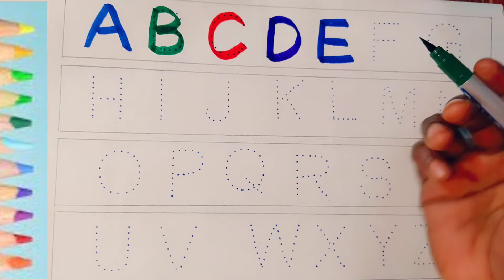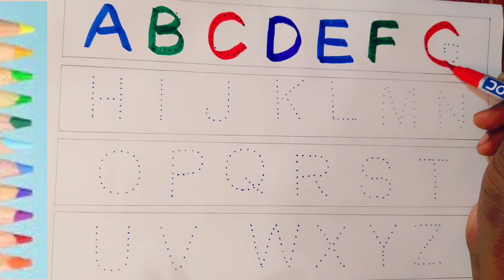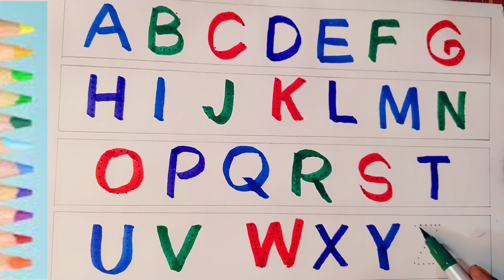a for Apple, B for Ball, | abcd alfabet nursary rightym for kids | phonics song for children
abcd alphabet z
abcd alphabet z tak
abcd alfabet song
abc alphabet song
abc alphabet song 2
abc alphabet song kidzstation
abc alphabet song hip hop remix
abc alphabet song cocomelon
abc alphabet song busy beavers
abc alphabet songs all 26 letters
abc alphabet song english tree tv
nursary rythems
nursery rhythms
nursery rhythms for babies
nursery rhythms for toddlers
nursery rhythms in english
nursery rhythms song
a for apple b for ball bangla
a for apple b for ball spelling
a for apple b for ball cocomelon
a for apple b for ball a se anar
a for apple b for ball abcd a to z
a for apple b for ball a to z words
a for apple b for ball bubba bubba